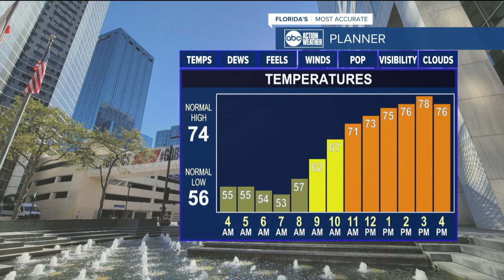ABC Action News Latest Headlines | February 24, 5am